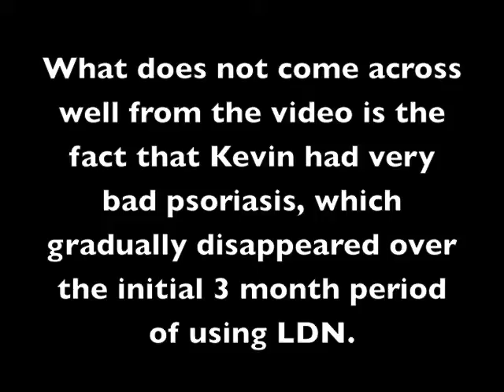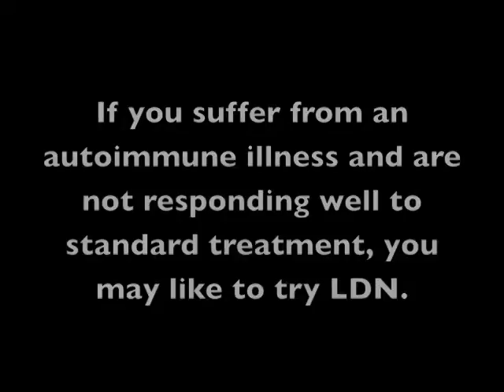Psoriasis,arthritis,auto-immune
Low dose Naltrexone , one of the most important drug discoveries of the twentieth century, has been shown to treat autoimmune diseases with a good rate of success and minimal or zero side effects. This video shows Kevin's response after he used it for Psoriatic arthritis.